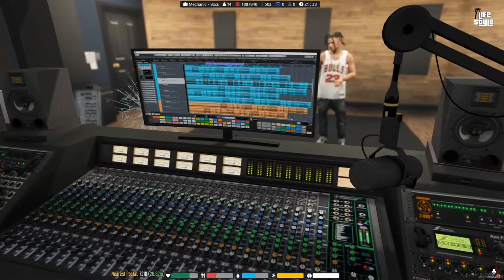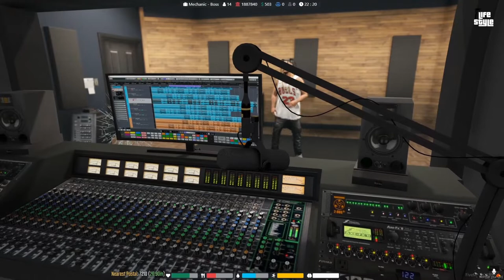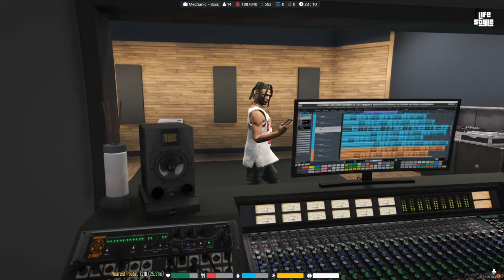Studio session turns into a gun fight on GTARP@DurangoRT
we had 2 amazing yt creator in our video go show them some support